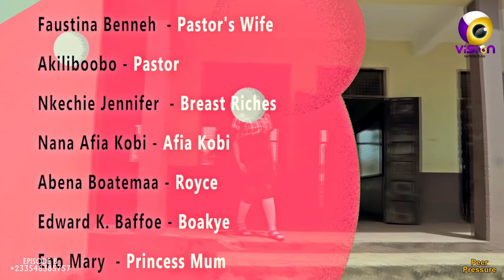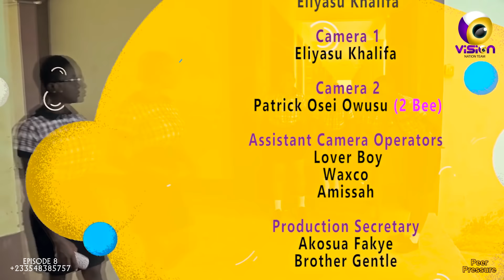PEER PRESSURE SERIES |Season 1 |Episode 8 | Latest Best Campus and Teens Life Series 2021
DO YOU KNOW YOU CAN MAKE MONEY WHILE WATCHING PEER PRESSURE SERIES?

 1XBET also has a lot of special offers and bonuses for you!

*Download the 1xbet app
*Register and fill all the blank spaces
*make deposit and get 200% bonus
*stake your bet now and WIN BIG

This Is The Best Teens Life and Campus Series Addressing The Causes and Effects of PEER PRESSURE among the youth nowadays. This Is Very Different From All Other Teens Life Series Because of The Greatest Storyline Behind It. Peer Pressure series Has Three Seasons With 40 Episodes and We Wish To See You Enjoy... Sponsored by 1XBET.

Directed by. VisionBwoy
Shot by. Eliyasu and 2 Bee
Script by. Fresh Iyke
Costumes by. AG Fashion
Makeup by .Lady Nash Makeover
Edited by VisionBwoy
Casting by .VisionBwoy
Sound by. Sammy
Produced by THE VISION NATION TEAM